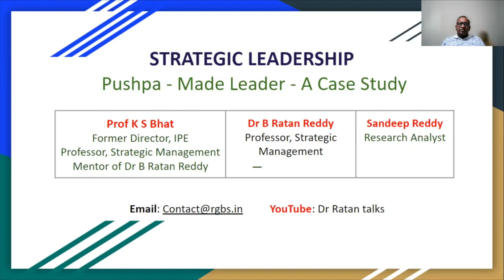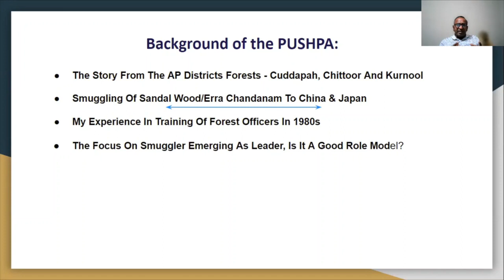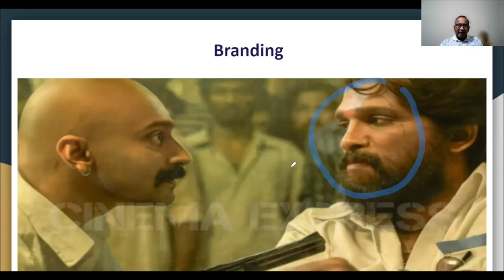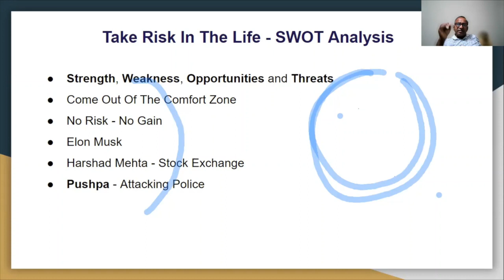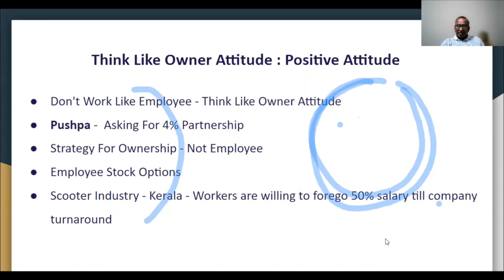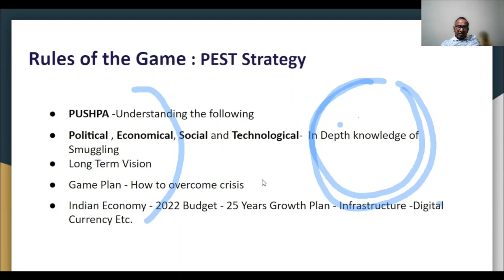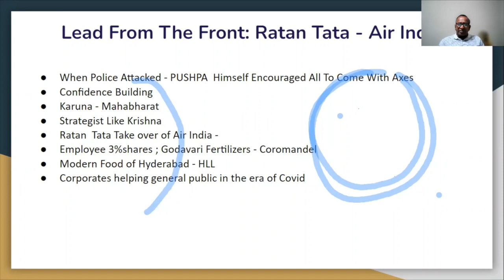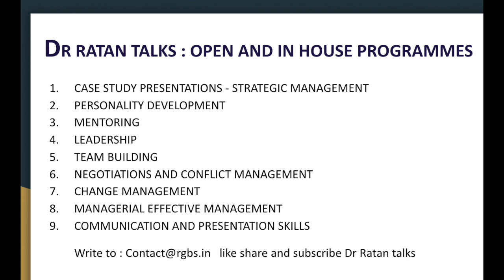Thaggade Le - Strategic Leadership Pushpa - Case Study | Dr Ratan